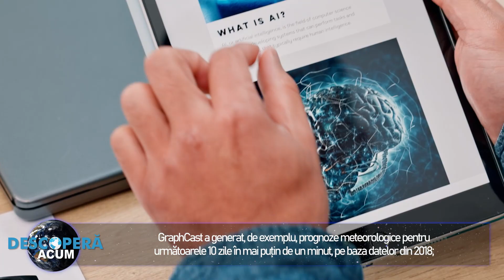Google DeepMind prezice vremea pe 10 zile în 60 de secunde!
Cercetătorii au dezvăluit că instrumentul de Inteligență Artificială Google DeepMind poate prezice vremea pe 10 zile în 60 de secunde

Oamenii de știință susțin că este „un moment de cotitură pentru meteorologie”.